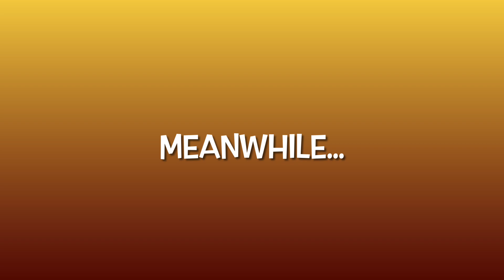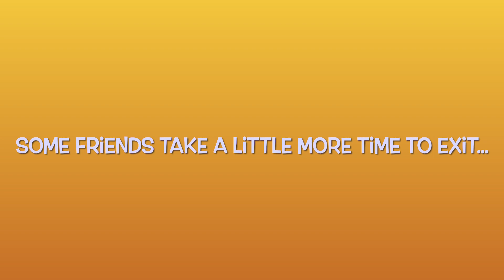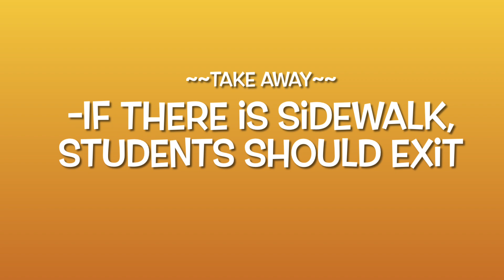Hahn Student Drop-off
We would like to share the Hahn drop-off video with our families.
Students may enter the building at 7:00am.
Key take aways:
-Students should be ready to exit the vehicle when families enter the parking lot.
-Families should Pull Forward as far as they can until the line stops.
-Once the line stops students should safely exit the vehicle on the sidewalk
-Students can walk on the sidewalk to enter the building.
-Families can get out of line and exit the parking loop once they have dropped off their student(s). This allows the line to move forward and for the process to continue.